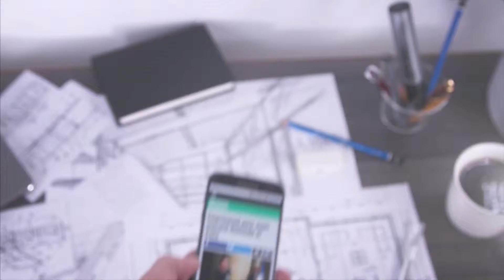Journal de Montréal